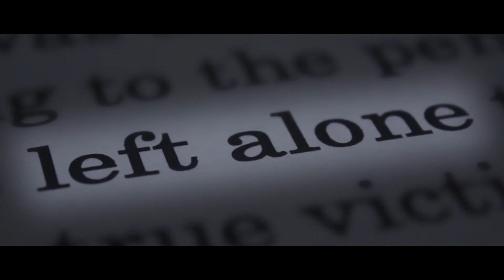Lego Flash: Part 1 of 2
Second Part Coming Soon!

Lego Flash

Synopsis:
Science makes thing go boom and turns Barry Allen into Not-Quicksilver. This makes him want to be superhero man, like his role-model Booster Gold. Things happen and then it ends.

Written by
Davidson Corona and  Thomas Weitzel

Starring:
Ian Baker as The Flash
Alejandra Navarro as Iris West
Thomas Weitzel as Booster Gold
Will Thomas as The Mayor of Central City

Also featuring:
Hans Choi as Captain Cold and King Shark
Zack Jones as Forensic Scientist #1
Davidson Corona as Forensic Scientist #2
Marshall Woodruff as Secret Service Man

Directed  by
Davidson Corona

Songs:
AUDIOJUNGLE
POND5